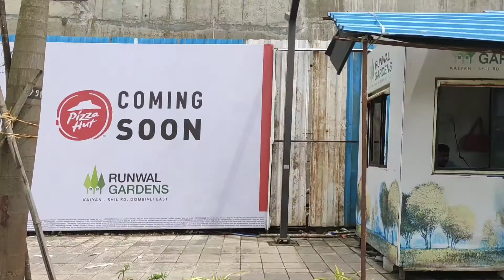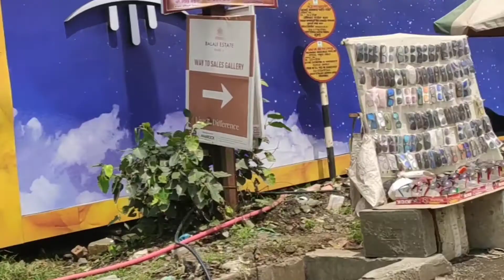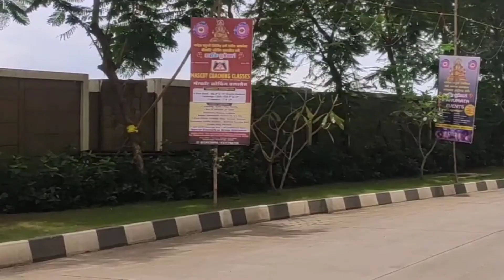my dream😴💭 ride